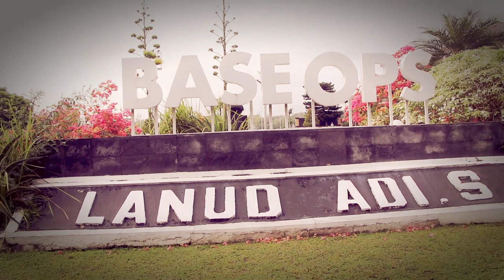Lomba foto Jogja Air Show 2022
Lomba foto jogja Air Show 2022 di ikuti fotografer dr seluruh indonesia.
kali ini lomba di laksanakan di atas ketinggian di dalam pesawat Herkules TNI AU,
dalama ketinggian yg sdh di tentukan, ekor pesawat Herkules di buka, para foto grafer di berikan kesempatan utk mengambil gambar 6 pesawat JAT yg terbang berada di bawah ekor pesawat Herkules utk mengabadikqan moment tersebut, setiap kelompok terdiri dari 4 fotografer baris depan posisi jongkok/ duduk, 4 berikutnya di belakang dgn posisi berdiri, setiap kelompok di berikan waktu 5 menit utk mencari moment terbaik,
kegiatan ini dalam rangka Jogja Air Show 2022,,asik tapi ngeri juga,, butuh keberanian dan fokus dalam pengambilan gambar..